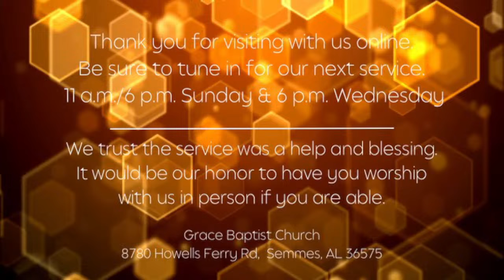Sunday Morning Service - July 7th 2024